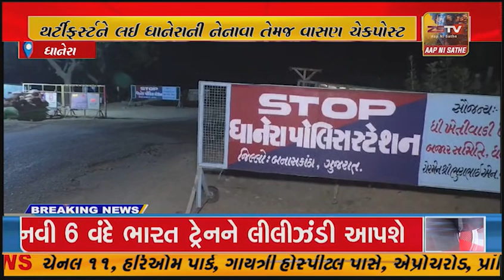થર્ટીફર્સ્ટને લઈ ધાનેરાની નેનાવા તેમજ વાસણ ચેકપોસ્ટ પર સઘન વાહન ચેકિંગ હાથ કરવામાં આવ્યુ